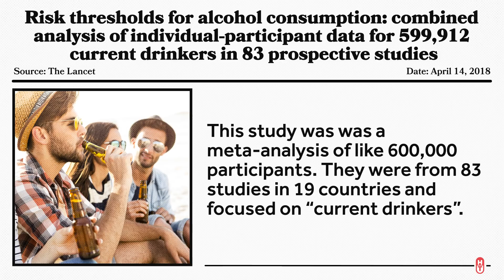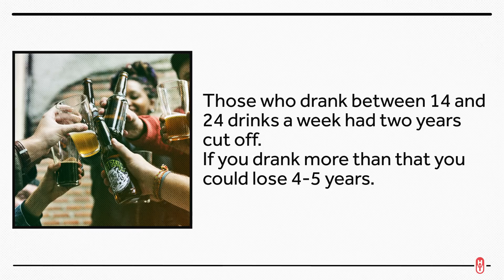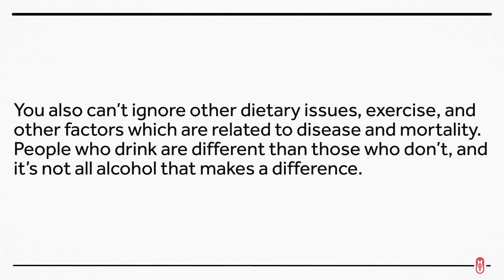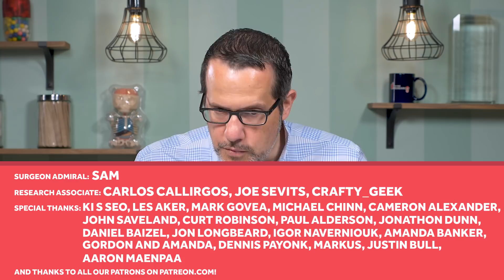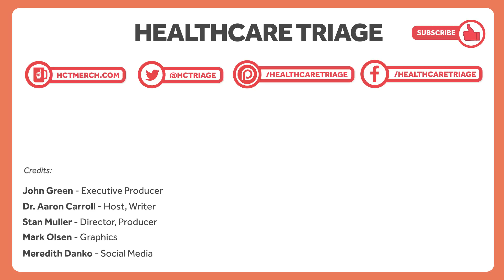That Big Scary Study about Booze? It’s Not as Scary as You Think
There was a big study on alcohol and life expectancy that was all over the news recently. It was pretty scary, and seemed to conclude that any alcohol use can shorten your life. Well, that study had a lot of problems. Let's talk about it.